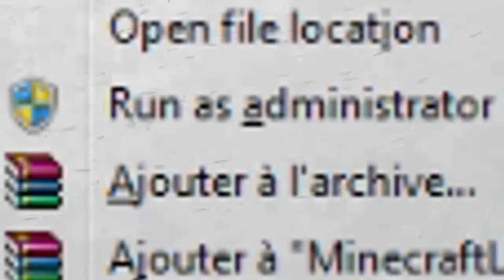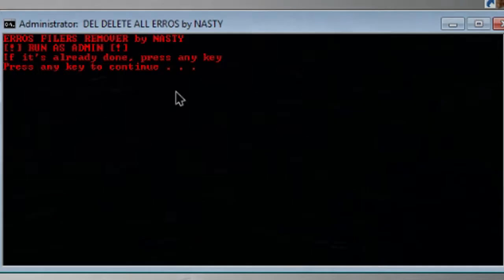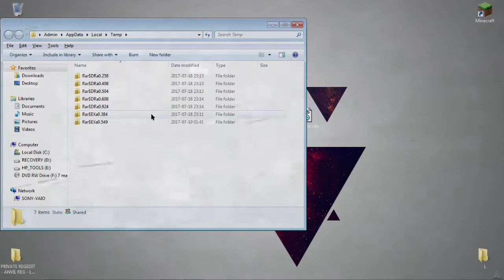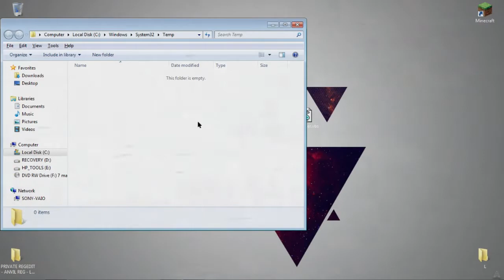🔸INCREASE FPS 🌐 FPS TWEAKS 🌐 NEW MOD🔸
NEW MOD AND FPS TWEAKS FOR MINECRAFT

DO NOT RELEASE!!! KEEP IT PRIVATE!